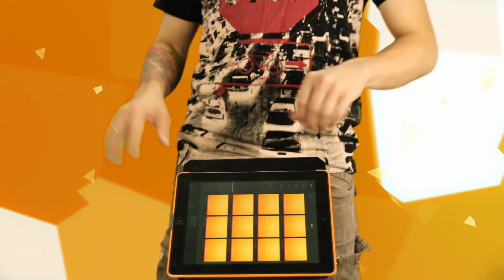She Really Wanna - Dubstep Drum Pads 24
Get She Really Wanna and all the previous presets for Dubstep Drum Pads 24

Opening piano chords may seem even a bit melancholic but then you'll see the melody evolve in something quite the opposite. Piano doubled by synths expands with electric sparks of short notes. Then a fast build up brings a bunch of bright breaks and roars.

Make cool videos and post them with drumpads24 hashtag!